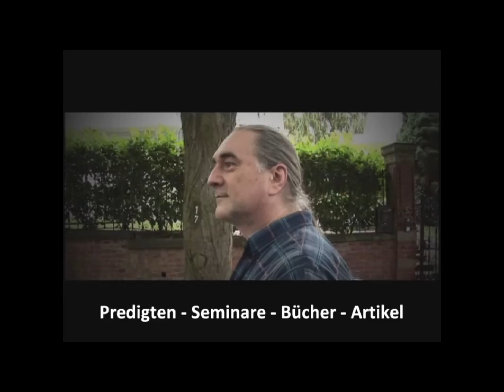Das Denk-mal-nach der AKS - Teil 1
Mickey Wiese erzählt die Geschichte um den neuen Gedenkstein vor den Toren der Altkönigschule in Kronberg im Taunus Geschaffen wurde er von Stephan Müller aus Bad Homburg Das Denk-mal-nach soll die Schülerinnen und Schüler zu einem neuen intensiveren Umgang miteinander herausfordern und ermutigen: Lasst uns aufeinander achthaben.